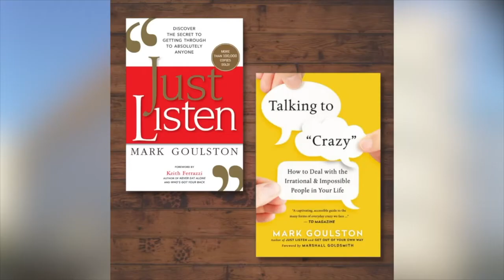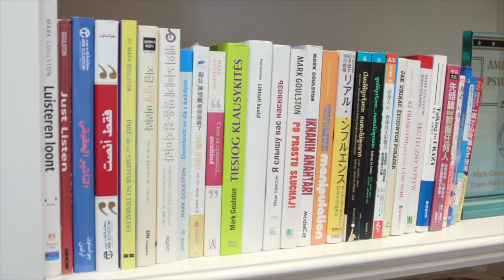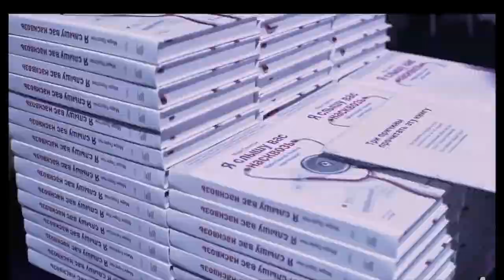Dr Mark Goulston - LA County Healthcare Award "Shine the Light Media" Honoree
Mark Goulston, M.D., receives the "Shine the Light Media Award" from the Los Angeles County Medical Association's Patient Care Foundation for shining a light on mental and emotional health especially among teenagers